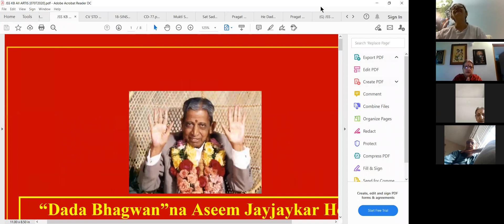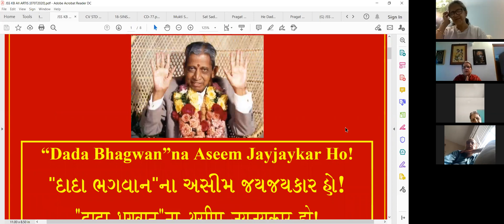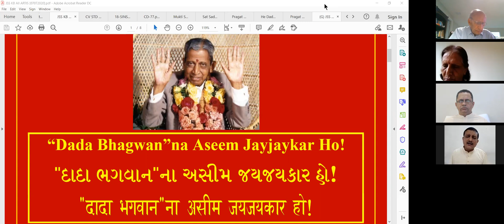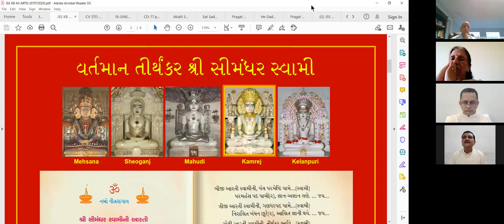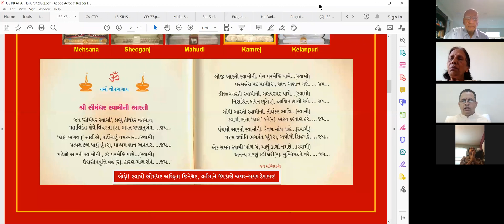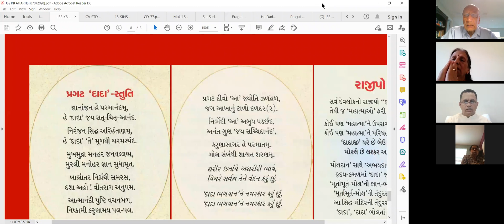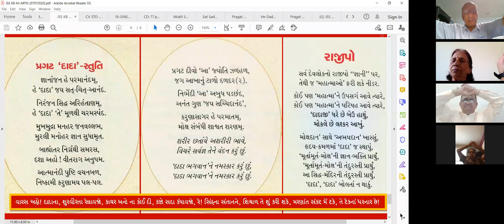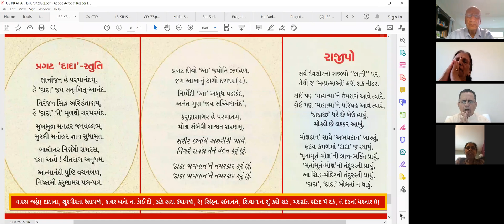24 Aug 2020 Dada Bhagwan JSS Hirenanandji and Deepakanandji Kirtan Bhakti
Dada Bhagwan JSS Hirenanandji and Deepakanandji Kirtan Bhakti from Amdavad and Dada Bhagwan Samadhi with World Wide Mahatmas